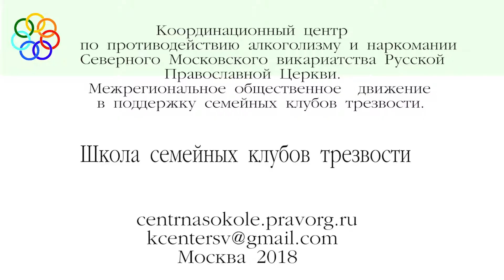Гусев Г.В. о Викариатской школе ведущих семейных клубов трезвости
Видеоролик, рассказывающий о деятельности Викариатской школы подготовки работников семейных клубов трезвости

Викариатская школа подготовки работников семейных клубов трезвости действует при храме Всех Святых во Всехсвятском на Соколе с 2014 года.

Преподавателями школы являются профессиональные врачи, психологи, педагоги - специалисты Движения семейных клубов трезвости.